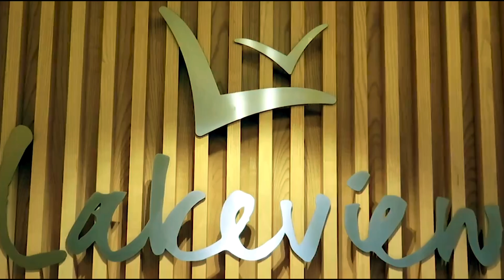Feast Brunch Review Dubai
Breakfast, Brunch and Beer - Dubai